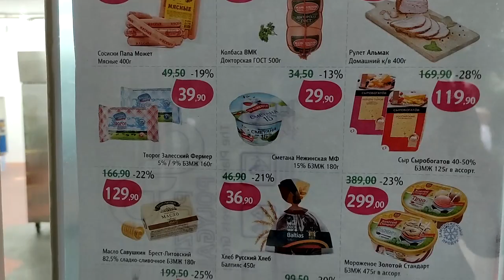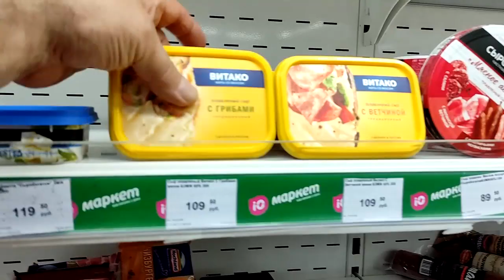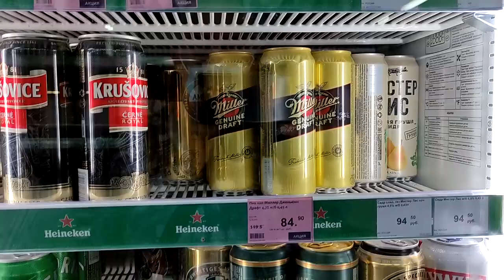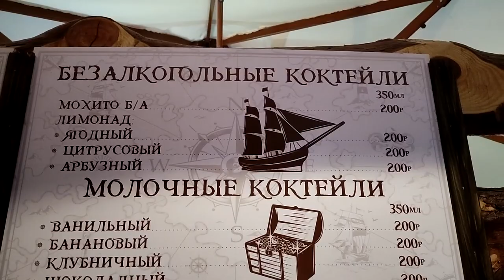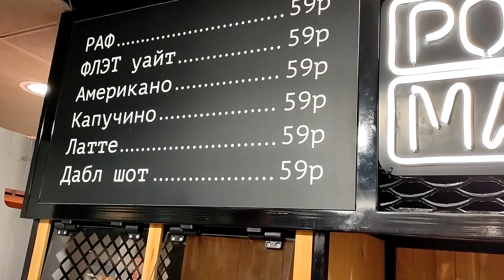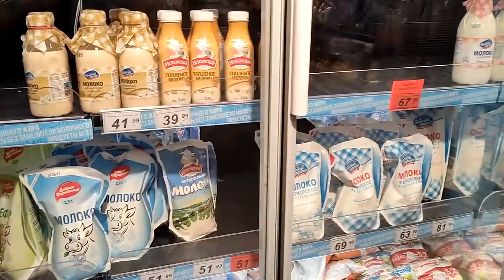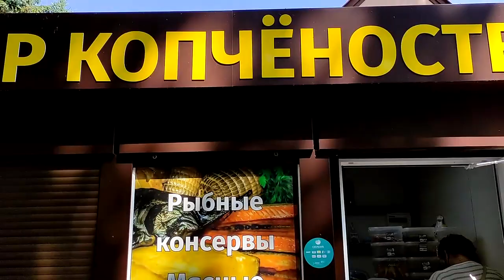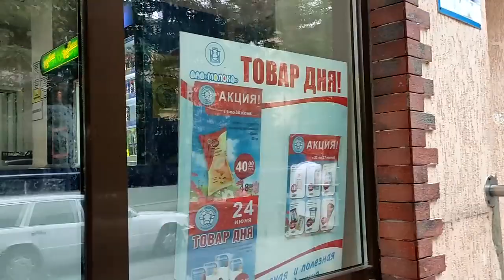Светлогорск центр- цены на продукты в магазинах.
Видел много роликов о Светлогорске,но все блогеры питаются в кафе и ресторанах.Я свой канал не монетезирую ( у меня это будут копейки,а желающих смотреть рекламу мало)Короче,мы питаемся в основном продуктами из магазинов,изредка заглядывая в бюджетные кафе!